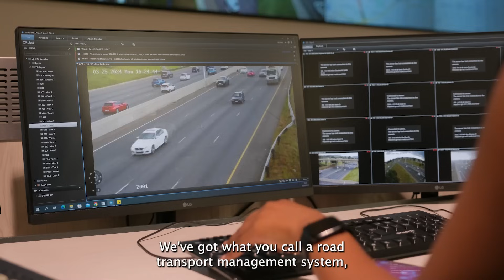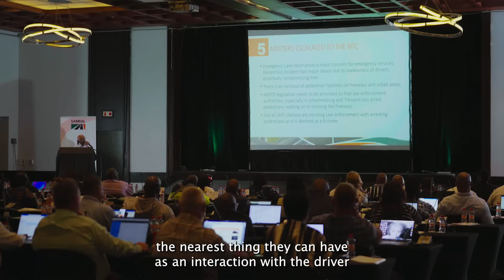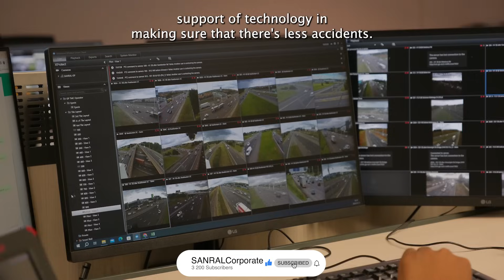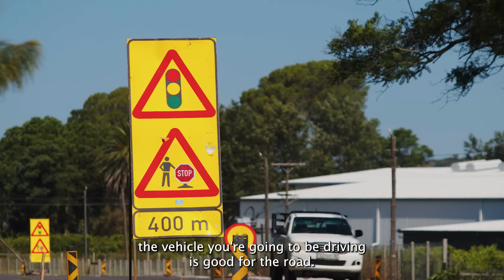Ms Nomsa Modise, SANRAL Project Manager, talks about technology and road safety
Road safety is a SANRAL priority. And road safety awareness campaigns and better infrastructure are just two factors contributing to the decline of road accidents.

Watch this video as Ms Nomsa Modise, SANRAL Project Manager Roads RIMS and National Coordinator, gives insight into some of the technology we use to enhance road safety. She delves into the Road Incident Management System and the effectiveness of the technology in the Freeway Management system.